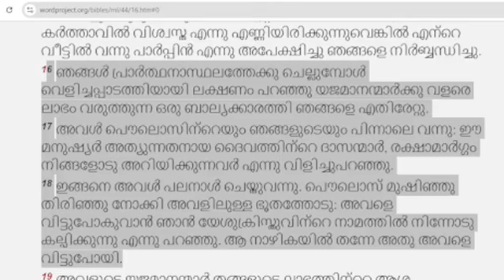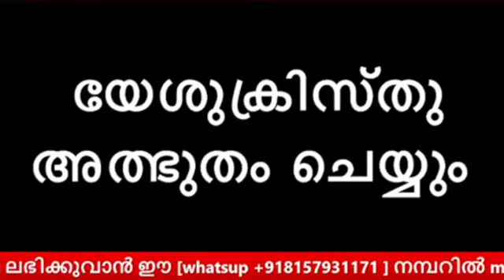നിങ്ങൾ പറയുന്നത് നടക്കും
എല്ലാദിവസവും നടക്കുന്ന live ZOO PREAYER ൽ പങ്കുചേരുവാൻ    ഈ ഗ്രൂപ്പിൽ join ചെയ്യുക